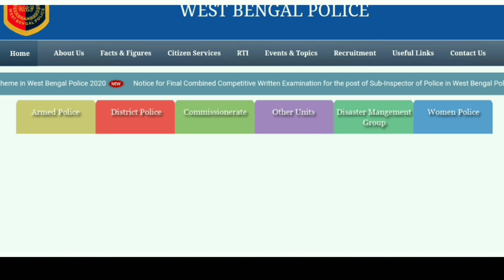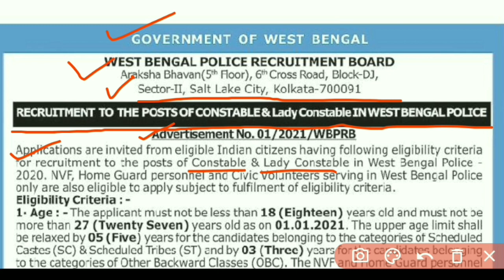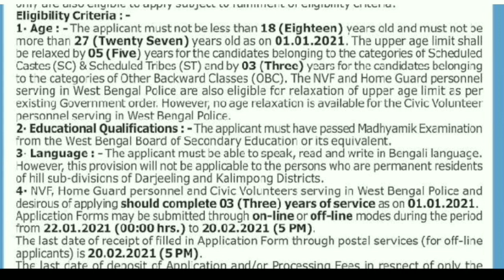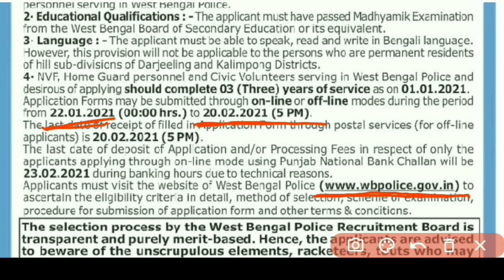WB Constable & Lady Constable New Vacancy 2021/১০ হাজার শূন্যপদে রাজ্যে কনস্টেবল লেডিকনস্টেবল নিয়োগ